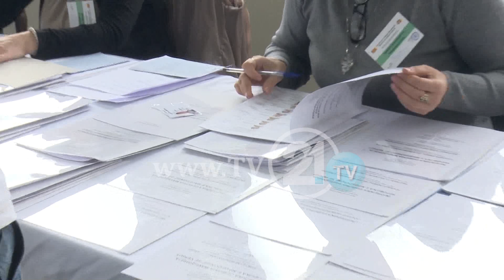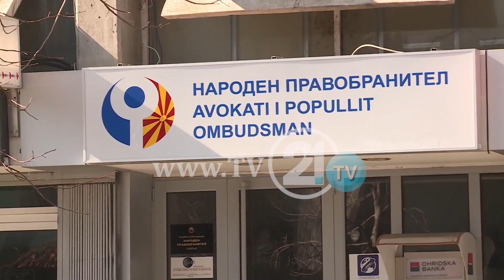Затворениците го остварија гласачкото право, гласачкиот процес во „Идризово“ помина мирно